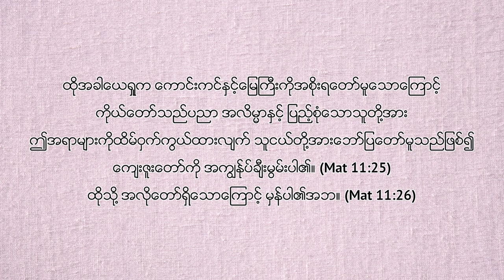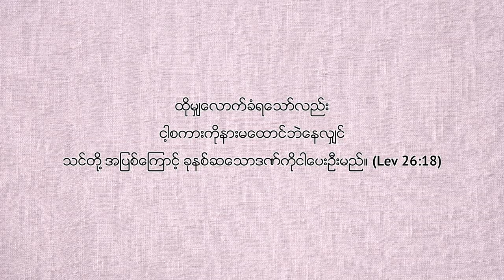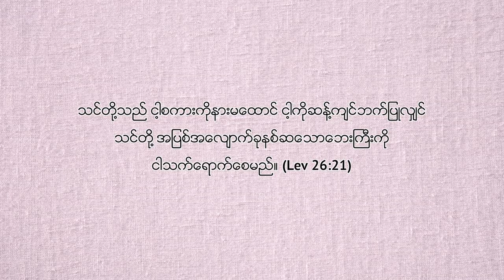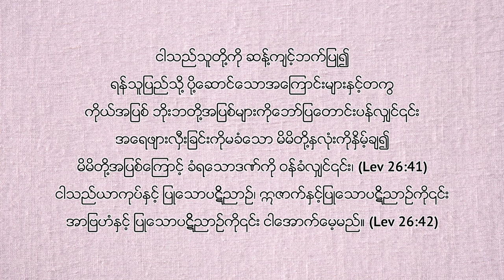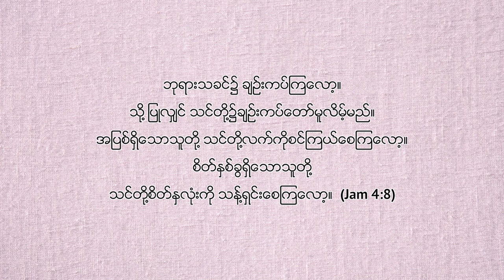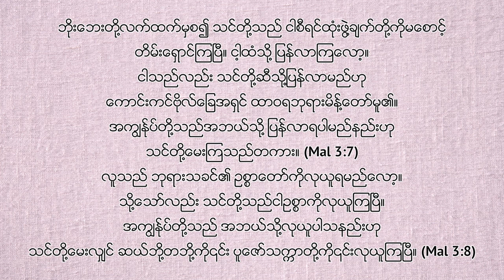ငါ့ထံသို့လာ | Pastor Zaw Lin Aung